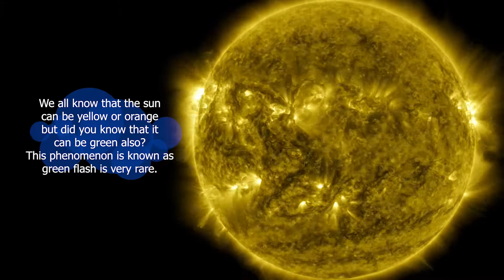Incredible time-lapse video shows 10 years of the sun's history in 27 minutes.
This 10-year time lapse of the Sun at 17.1nm shows the rise and fall of the solar cycle and notable events, like transiting planets and solar eruptions.
The Sun is the star at the centre of the Solar System. It is a nearly perfect ball of hot plasma, heated to incandescence by nuclear fusion reactions in its core, radiating the energy mainly as visible light, ultraviolet light, and infrared radiation. the Sun is a G-type main-sequence star (G2V). As such, it is informally, and not completely accurately, referred to as a yellow dwarf (its light is closer to white than yellow). It formed approximately 4.6 billion years ago from the gravitational collapse of matter within a region of a large molecular cloud. The Sun does not have a definite boundary, but its density decreases exponentially with increasing height above the photosphere. The hottest part of the Sun is its core, where temperatures top 27 million degrees Fahrenheit (15 million degrees Celsius). The Sun’s activity, from its powerful eruptions to the steady stream of charged particles it sends out, influences the nature of space throughout the solar system. Several spacecraft are currently investigating the Sun including Parker Solar Probe, STEREO, Solar Orbiter, SOHO, Solar Dynamics Observatory, Hinode, IRIS, and Wind. The Sun doesn’t have moons, but it’s orbited by eight planets, at least five dwarf planets, tens of thousands of asteroids, and perhaps three trillion comets and icy bodies.

Scott Wiessinger (USRA): Lead Producer
Tom Bridgman (GST): Lead Data Visualizer
Mara Johnson-Groh (Wyle Information Systems): Lead Science Writer
Robert C. Garner (USRA): Project Support